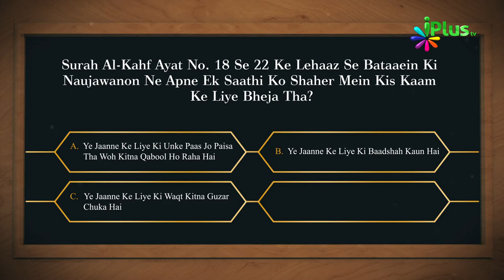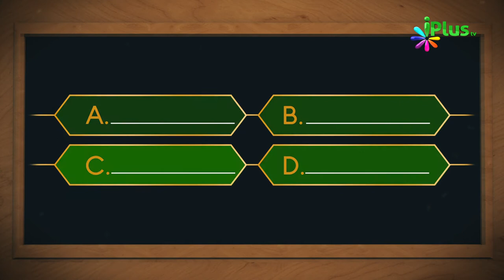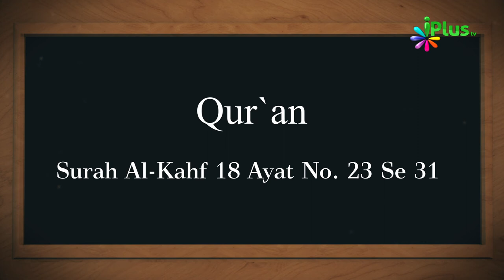Aaj Ka Sawal 405 - iPlus TV | Islamic Quiz | Islami Sawal Jawab | Deeni Sawal Jawab